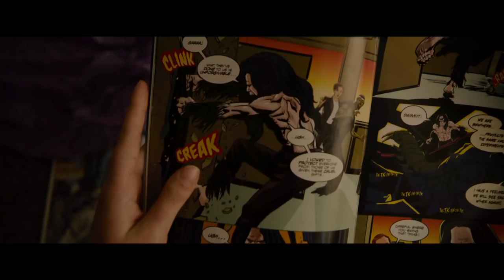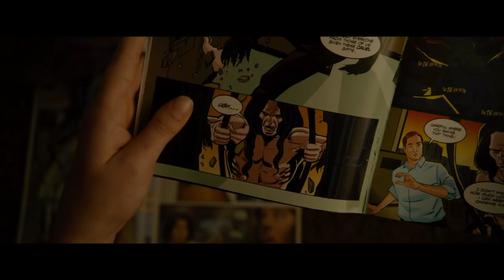GLASS - Official Trailer #2 (James McAvoy, Bruce Willis, Samuel L. Jackson) | AMC Theatres (2019)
From Unbreakable, Bruce Willis returns as David Dunn as does Samuel L. Jackson as Elijah Price, known also by his pseudonym Mr. Glass. Joining from Split are James McAvoy, reprising his role as Kevin Wendell Crumb and the multiple identities who reside within, and Anya Taylor-Joy as Casey Cooke, the only captive to survive an encounter with The Beast.

GLASS opens at AMC Theatres on January 18, 2019!